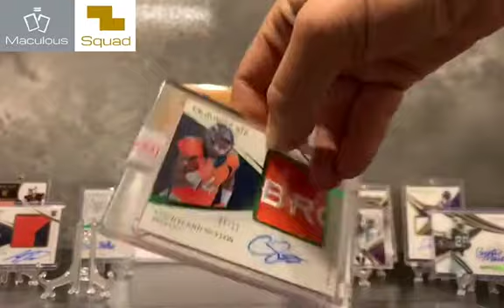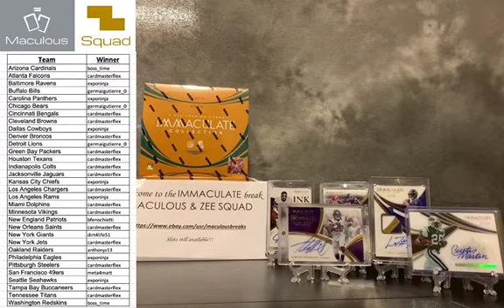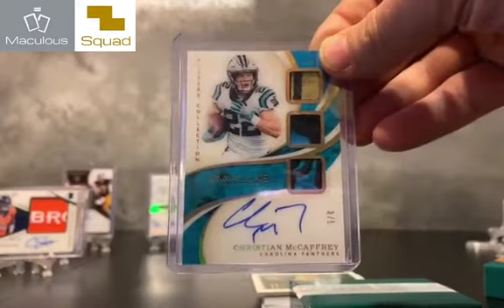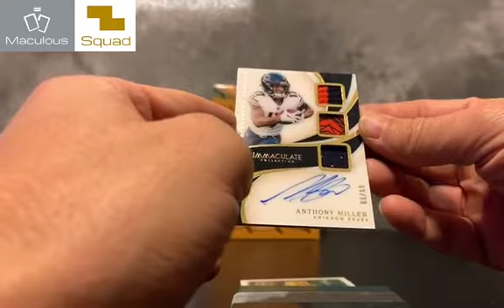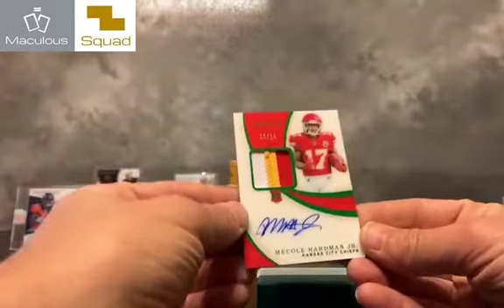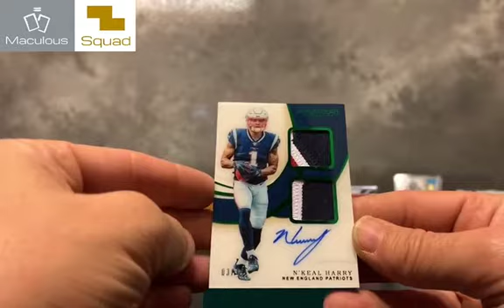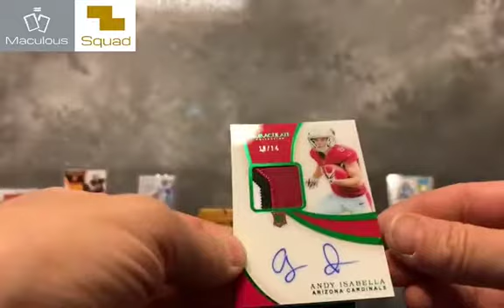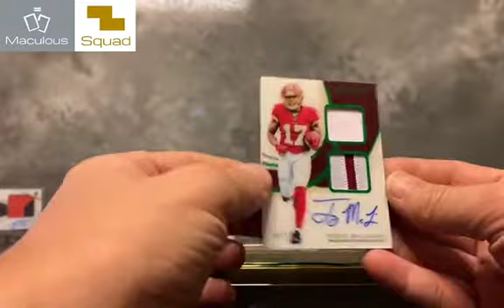2019 PANINI IMMACULATE FOOTBALL - FOTL - INSANE HITS!! 6 BOXES...One of One 1/1 - NIKE SWOOSHES!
This was just amazing - 6 of the best boxes I've ever seen.  Multiple swooshes, One of One..helmet..gloves...rookie craziness...veteran madness...dual eye black autos...INSANE...